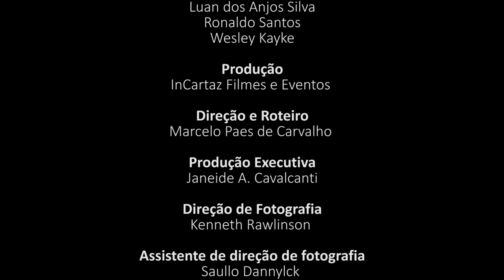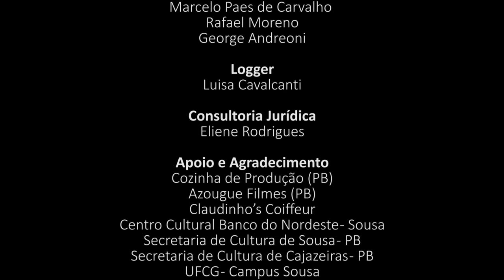Vida Bandida - Trailer episódio piloto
Produção: InCartaz Filmes
Direção: Marcelo Paes de Carvalho
Direção de Fotografia: Kenneth Rawlinson

Elenco: Bruno Goya, Eliana Figueiredo, Kelner Macedo, Jofran Di Carvalho, Igor Sarmento, Fran Bernardino, José Francelino, Sonia Maria Federico, Maycon Carvalho, Glaydston Lira, Valber Matos, Edicarlos Sobreira, Mauricio Bernardo, Luan dos Anjos Silva, Wesley Kayke, Ronaldo Santos.